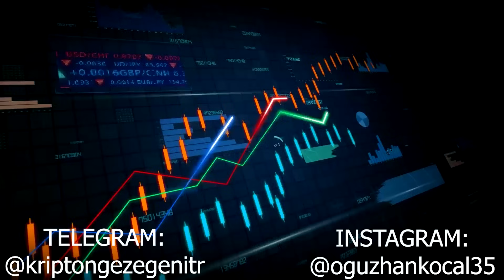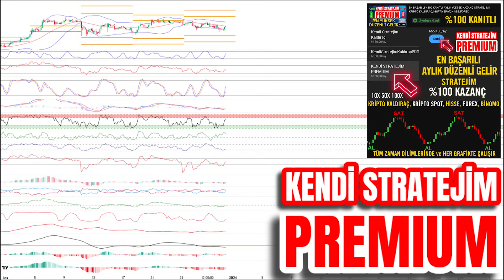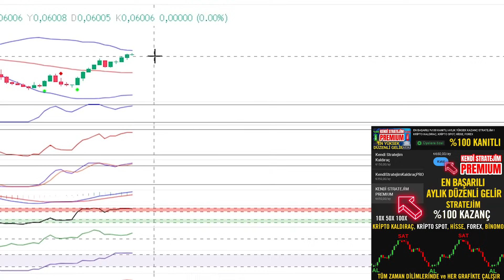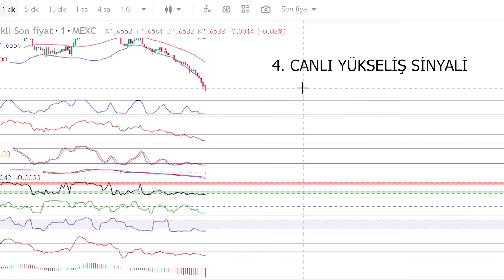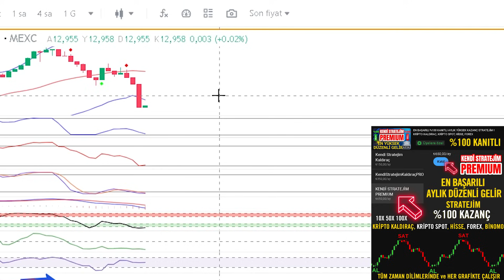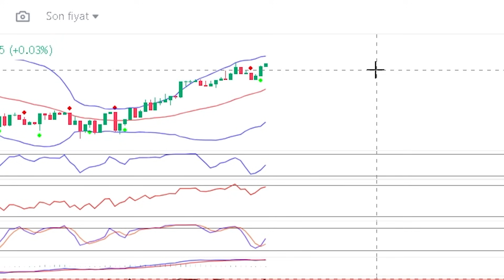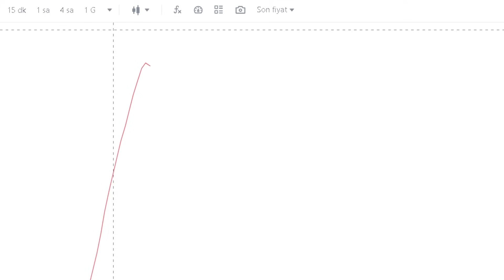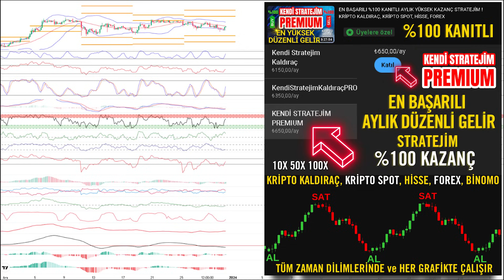STRATEJİMİN 10 CANLI SİNYALİNİ TEST ETTİK! BAŞARI ORANI %100 ! KENDİ STRATEJİM PREMIUM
KENDİ STRATEJİM PREMIUM'a sahip olmak için;
Youtube üzerinden katılamayan izleyicilerimiz;
Mail adresimize Youtube'dan katılamadıklarını belirterek mail atabilirler.

Merhaba arkadaşlar. Bu videomuzda, katıl butonunda yer alan 24 kişilik Kripton Gezegeni ekibinin traderları ve yazılımcıları olarak geliştirdiğimiz, kendi ana gelirimizi elde ettiğimiz al-sat stratejimizin en güncel ve en başarılı sürümü "KENDİ STRATEJİM PREMIUM" stratejimizin %100 çalıştığını 10 canlı sinyal örneği ile video içinde kanıtlıyorum.